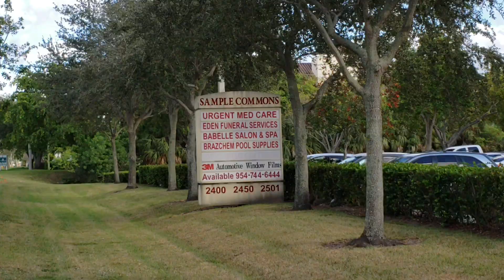PARA ALUGAR 2400 W SAMPLE RD, POMPANO BEACH , 33073 C1 1040 SQFT RETAIL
FOR LEASE 2400 W SAMPLE RD C1 1040 SQFT RETAIL

FOR LEASE / PARA ALUGAR
1040 SQFT / 100 M2
PRICE NEGOTIABLE $ 2500 NNN / PREÇO NEGOCIÁVEL.  $ 2500 Mês .
TENANT PAYS THE / INQUILINO PAGA :
INSURANCE/ SEGURO
TAX / IPTU
SALES TAXES / Impostos da Flórida de 6%
SHOP MAINTENANCE. / Condominium.